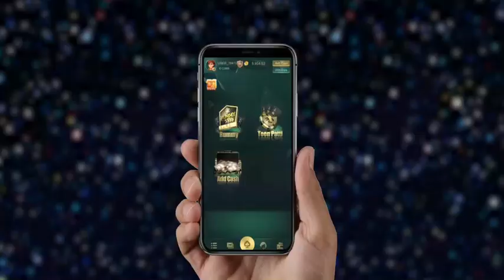Play the classic card game Teen Patti online for free